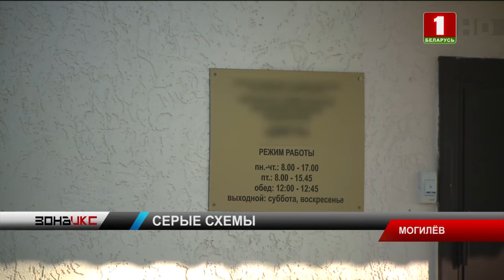Продукты питания для больниц Могилева закупали по серой схеме. Зона Х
Курицу, мясо, изюм и масло - и это не полный список. Продукты питания для больниц Могилева одно из местных предприятий закупало на протяжении нескольких лет по серой схеме через посредников. Схема закупок была проста. Скажем, курицу предприятие закупало у частной организации, которая перепродавала мясо птицы, приобретенное у 9 организаций, 5 из которых были производителями курятины, 4 - нет. Оттого и цены разнились. Были случаи, когда курицу закупало предприятие на 10 % дороже, чем предлагали прямые производители, а бывало и на 33 %. Так же закупалось для больниц и подсолнечное масло и мясо. А вот изюм предприятие приобретало у индивидуального предпринимателя. А тот - у четырех импортеров. Порой, говорят проверяющие, этот сладкий сухофрукт фирме обходился в два раза дороже, чем если бы они закупали его напрямую.